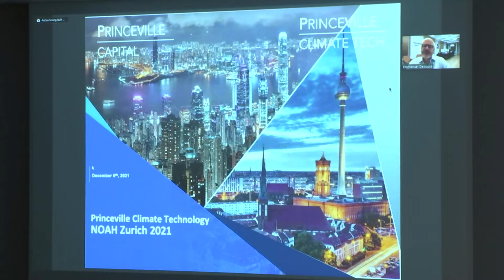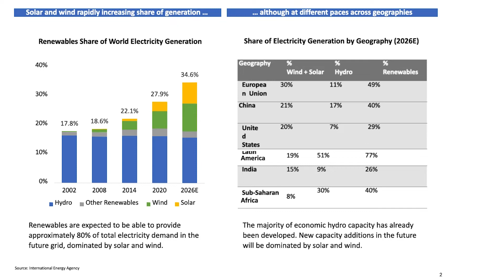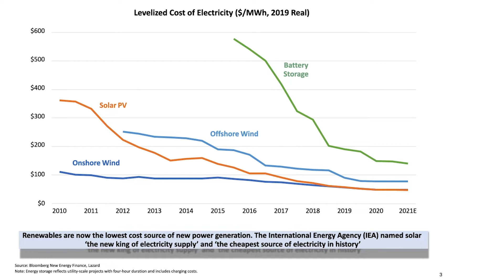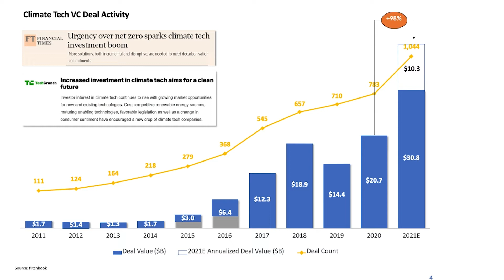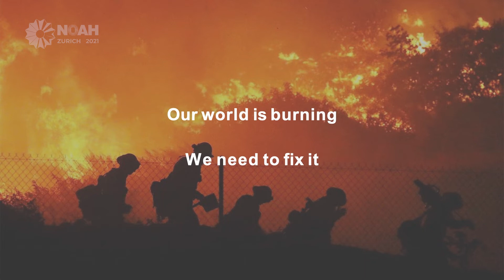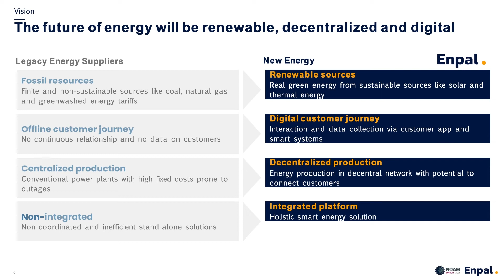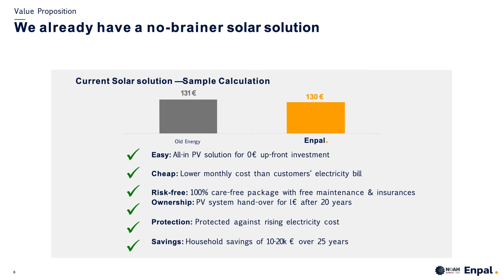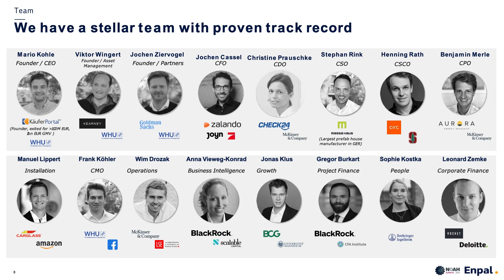Enpal & Princeville Capital - NOAH21 Zurich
NOAH Category: Solar, Hydro and Renewables
Fireside chat with Emmanuel DeSousa, Managing Partner - Princeville Capital and Mario Kohle, Co-Founder & CEO - Enpal at the NOAH Conference Zurich 2021, 6-7 December, The Circle.